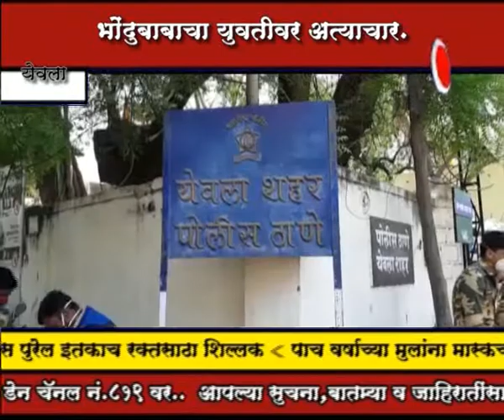येवला, महिलेवर अत्याचार करणाऱ्या भोंदूबाबाला बेड्या...